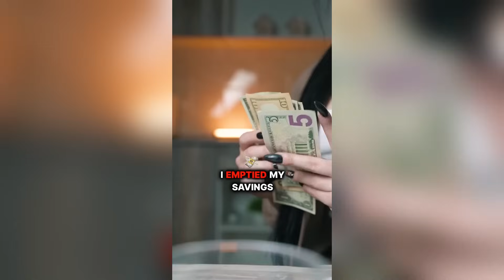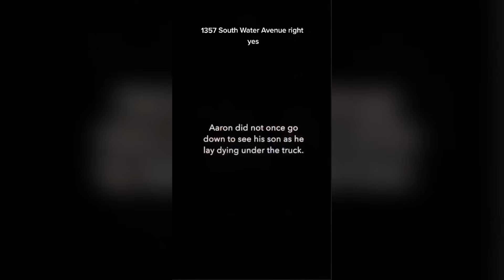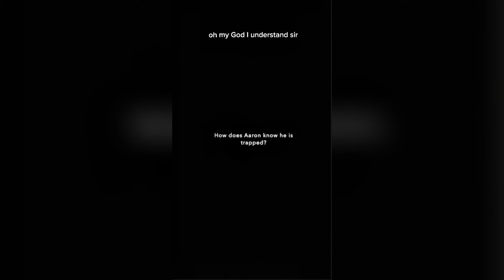Scary True Crime TikToks 😱 Creepy Shorts Compilation #157